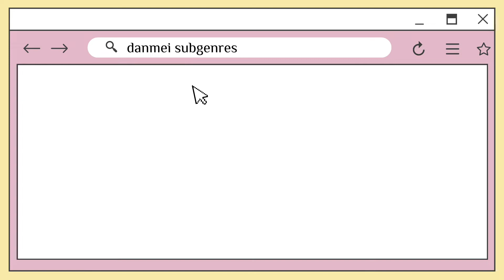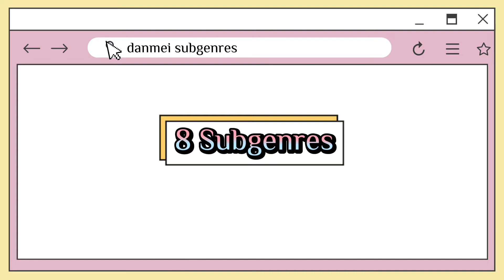What is Danmei || BL Novel Recommendations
Hi guys! This is a video about what Danmei novels are, and I included some novel recommendations that I have read! Don't worry, I'll be making another video about a comprehensive list of Danmei based on each subgenre.